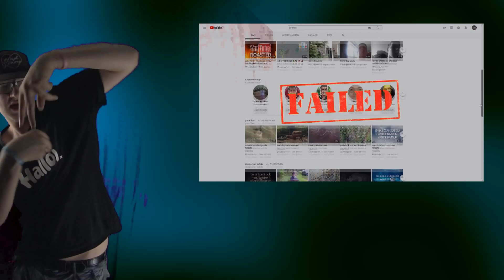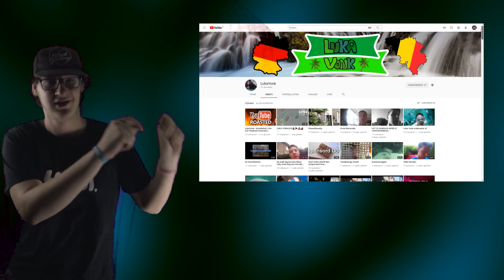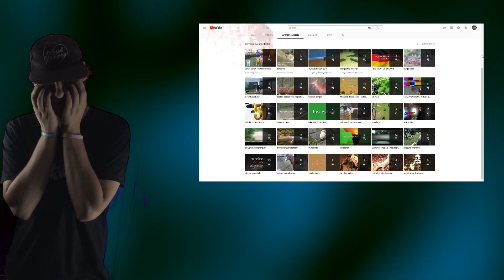DISTRACK OF LUKA VONK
➤(neem dit niet te serieus we zijn gewoon nog vrienden en doen dit voor de grap)